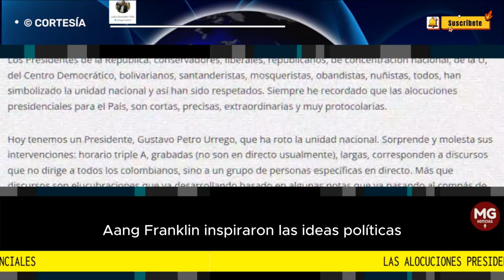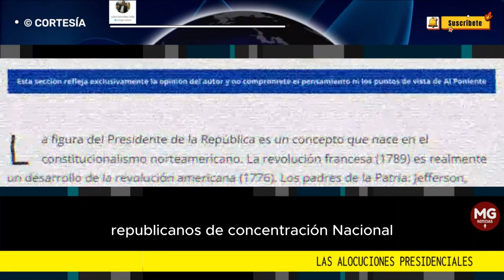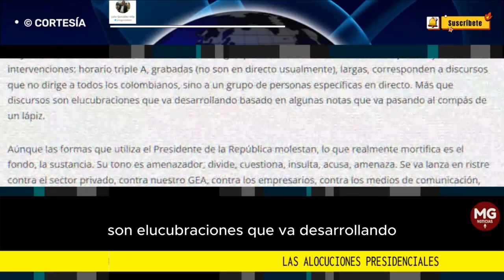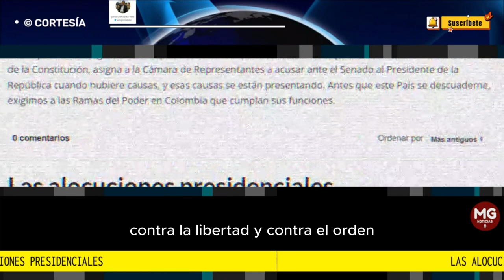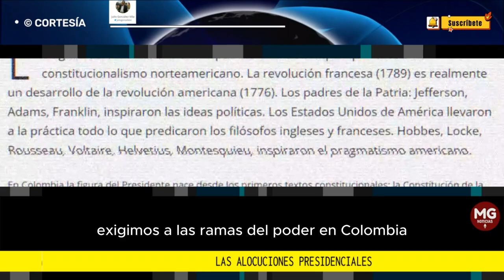LAS ALOCUCIONES PRESIDENCIALES 📢 Columna Julio González Villa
Hoy tenemos un Presidente, Gustavo Petro Urrego, que ha roto la unidad nacional. Sorprende y molesta sus intervenciones: horario triple A, grabadas (no son en directo usualmente), largas, corresponden a discursos que no dirige a todos los colombianos, sino a un grupo de personas específicas en directo. Más que discursos son elucubraciones que va desarrollando basado en algunas notas que va pasando al compás de un lápiz.
columna JULIO GONZÁLEZ VILLA